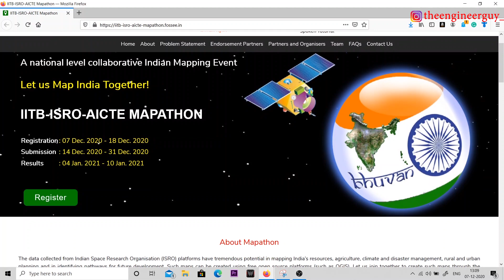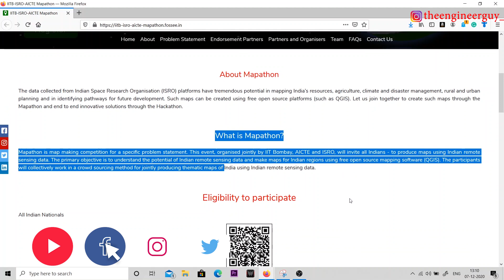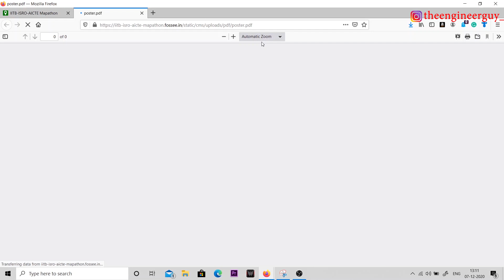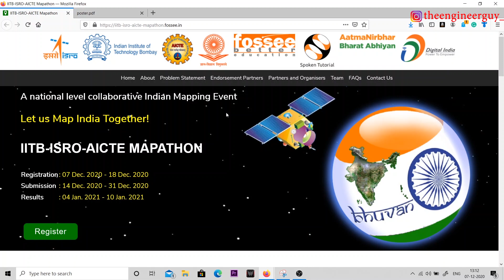Participate in IITB-ISRO-AICTE Mapathon and Get a Free Certificate From ISRO and IIT Bombay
About Mapathon

The data collected from Indian Space Research Organisation (ISRO) platforms have tremendous potential in mapping India’s resources, agriculture, climate and disaster management, rural and urban planning, and in identifying pathways for future development. Such maps can be created using free open source platforms (such as QGIS). Let us join together to create such maps through the Mapathon and end to end innovative solutions through the Hackathon.

What is Mapathon?

Mapathon is map making competition for a specific problem statement. This event, organised jointly by IIT Bombay, AICTE and ISRO, will invite all Indians - to produce maps using Indian remote sensing data. The primary objective is to understand the potential of Indian remote sensing data and make maps for Indian regions using free open source mapping software (QGIS). The participants will collectively work in a crowd sourcing method for jointly producing thematic maps of India using Indian remote sensing data.

About Me:
Hi Everyone,